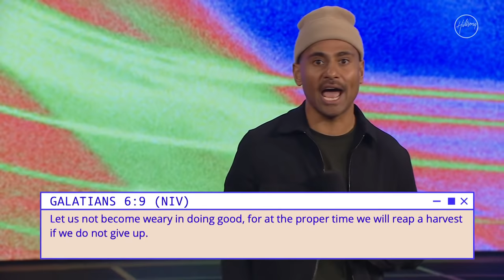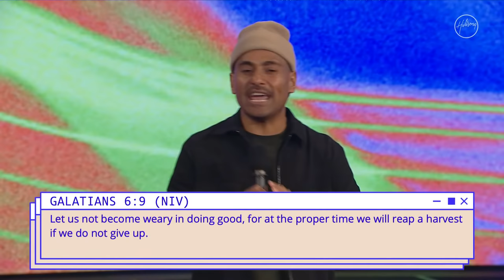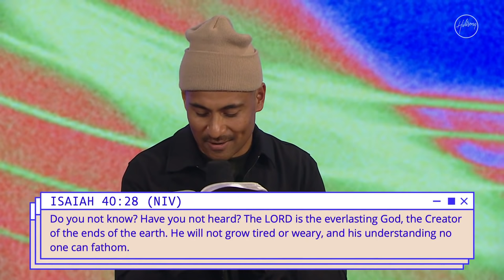Strength For The Weary | Peter Toganivalu | Hillsong Church Online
A new message from Peter Toganivalu was recorded live from the Hills Convention Centre in Sydney, Australia.

Message Moments:
0:00 - Strength For The Weary
1:48 - Do You Get Tired?
4:16 - Tiredness Goes Beyond The Physical
6:41 - Don’t Grow Weary In Doing Good
9:37 - Rest For Your Soul
13:57 - It Is God Who Gives Us Strength
16:56 - Finding Strength In Who God Is
18:41 - When I Am Weak He Is Strong
21:39 - Jesus Turns Up In Our Weariness
24:34 - Strength For The Weary Is Found In Jesus
27:23 - Never Walk Alone
30:02 - Praying For Strength
36:30 - Do You Have A Relationship With Jesus?